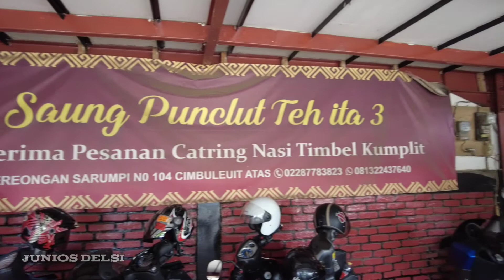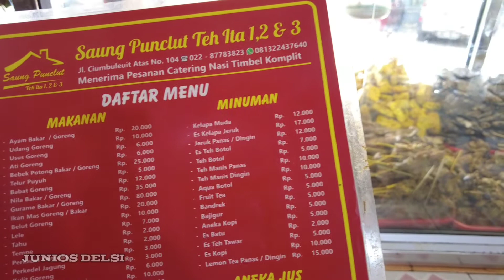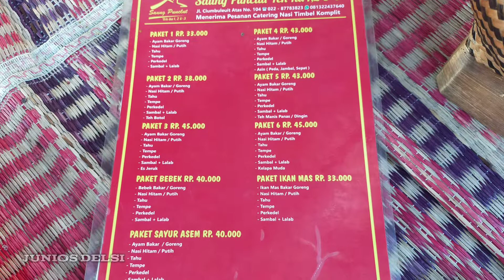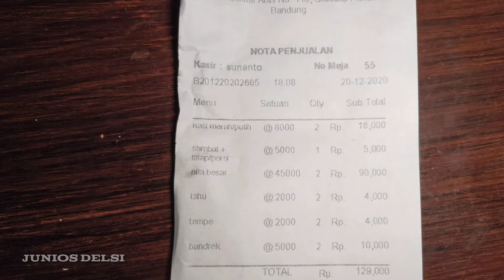Makan Enak dan Murah di Punclut Bandung - View Kota Bandung dari Ketinggian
Pada video kali ini kami mau share tempat makan enak dan murah dengan view kota Bandung dari ketinggian yakni di Punclut Bandung.
Yuk tonton video berikut sampai habis.